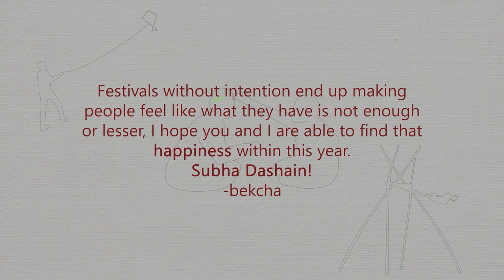Dashain Rahar - bekcha Prod.Tunna Bell Thapa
Revived from some years back, Rahar. Wishing you all happiness.
It was a wonderful experience working with you for a day @tunnabellthapa  brother, really appreciate your time and effort. Thank you Rupu bro for the amazing video on such short notice.

Also, thank you Prashneel da for the ideas of backing vocals.